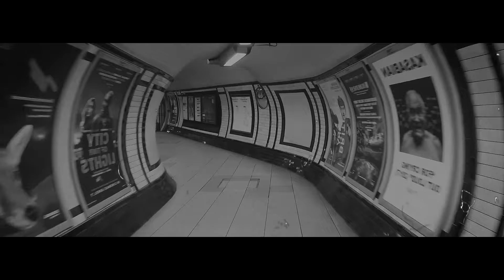Dmk, Pożar - Wiem co reprezentuje Harmonijka Grzegorz Imielski Prod. Diract Beats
Zamów CD Dmk ,,Im więcej daję, tym więcej mam''' 💿

🎵 Informacje o utworze:

▶ Realizacja, mix i mastering: Studio nagraniowe Y Records Studio